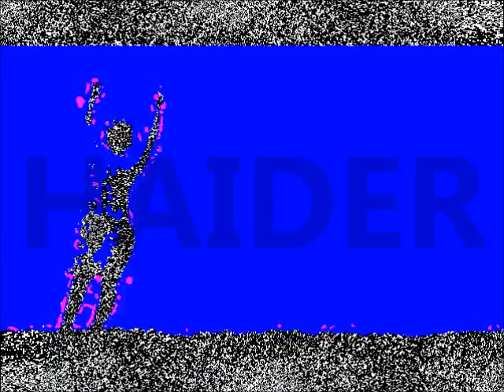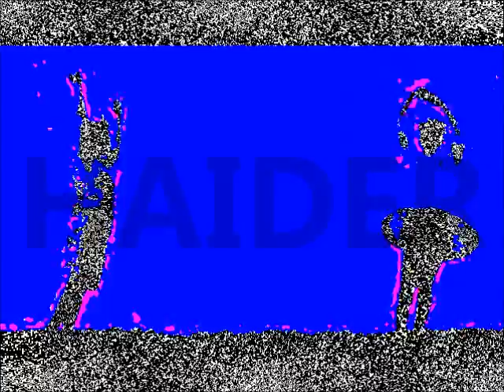Oxygen.2. By H.HAIDER.MADE in HAIDER.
By H.HAIDER.Oxygen.2.MADE in HAIDER.